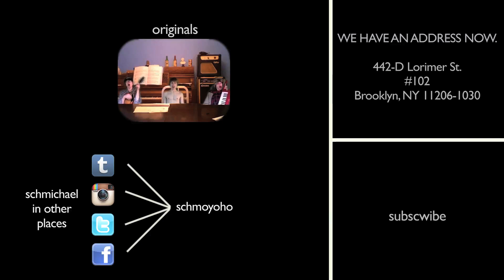Michael's Bad Religion (Frank Ocean) Cover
I LOVE THIS ALBUM & THIS SAWNG SO I PLAYED THIS SAWNG IN A DUNGEON FOR A PUPPET- Michael (yelled)